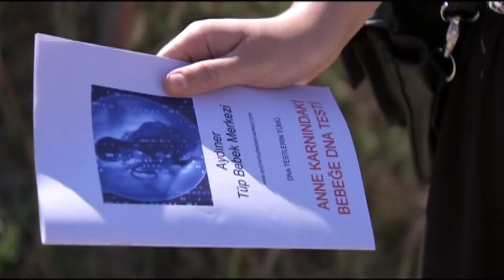فقدت الطفل الذي كانت تنتظره منذ سنوات بسبب حماتها - الكنة المنبوذة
زوج وزوجة لم يرزقا بطفل رغم أنهما تزوجا منذ وقت طويل
ولم يقبل الزوج أن يذهب للطبيب إلا بعد أن ترجته زوجته و أبدت رغبتها بالإنجاب
عند الذهاب للطبيب يكتشف الزوجان أن المشكلة من الزوج بعد أن اتهمها أهل زوجها بأنها هي التي لاتنجب
  إلا ان الطبيب أخبرهم بعلاج معين نجح العلاج و حملت المراة
الا ان اهل زوجها اتهموها بشرفها
و صدق الزوج اقوال والدته التي ارادت تزويجه لامرأة أخرى
هل ستثبت الزوجة برائتها وهل ستستطيع الأم التفريق بين الزوجين ؟
فطلق زوجته

İstenmeyen Gelin - TV Filmi